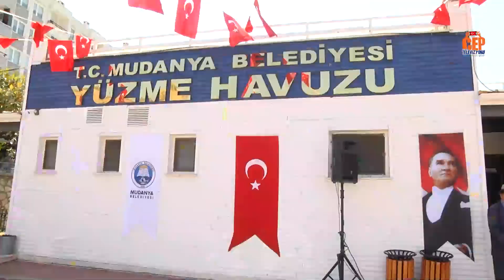Mudanya Belediyesi Yüzme Havuzu Kapılarını Açtı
mudanya havuz hayritürkyılmaz *Mudanya Belediyesi. Mudanya Belediyesi Yüzme Havuzu, yenilenen yüzüyle kapılarını açtı. Mudanya Belediyesi, Büyükşehir Belediyesi'nden mahkeme kararıyla devralınan havuzun kullanılamaz hale gelen donanımlarını yeniledi, kullanıma hazır hale getirdi.